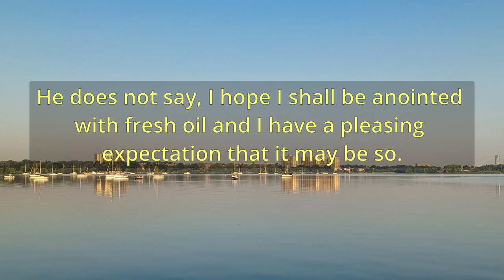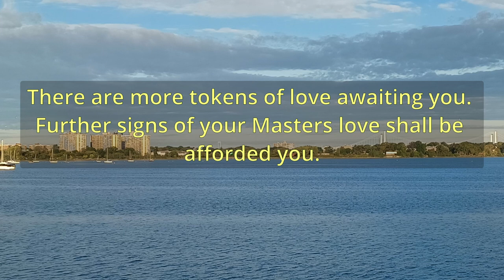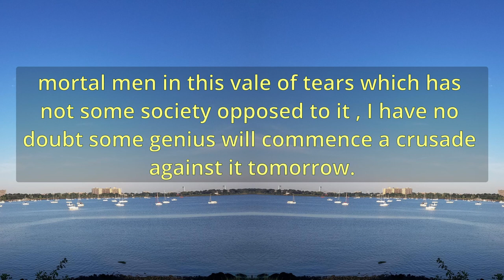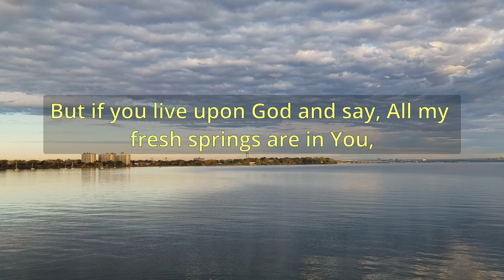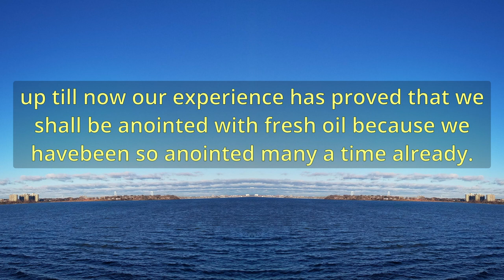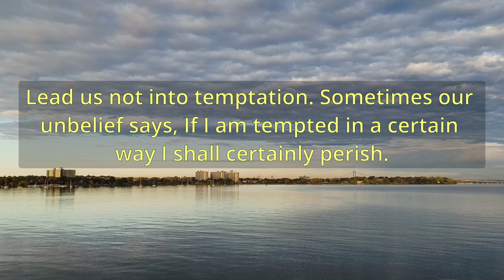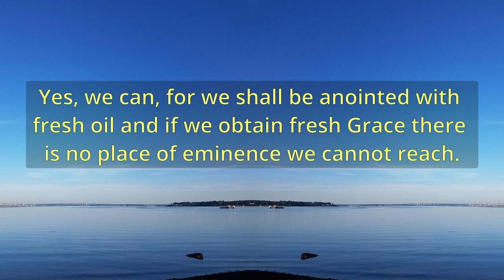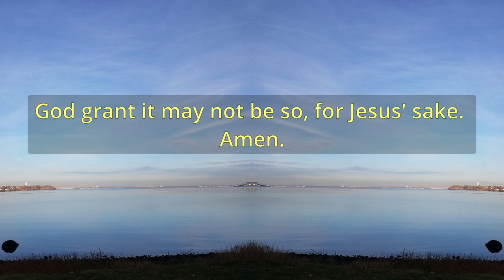"Fresh Grace Confidently Expected" (A11122) - Charles Spurgeon Sermons